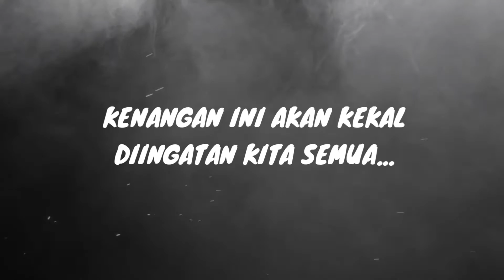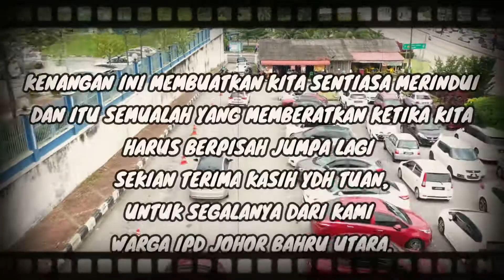Pergimu ditangisi, Hadirmu membawa beribu erti (Selamat Bersara)